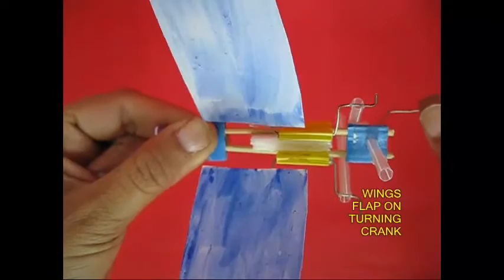FLAPPING WINGS |Urdu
The FLAPPING WING toy is based on the principle of the CRANK. The crank converts rotary motion into linear motion. As you crank the handle round and round the wings of the bird flap. You can easily remove the body of the bird. Now you can see the Crank Mechanism more clearly. You can see the three transparent straws connected with wires. There are two straws joined in the shape of a “V”. The rotary motion of the handle enables the wings to flap. You can see the bird from various angles to see the mechanism more clearly.
The bird body can easily be put into place. Next you can house this bird in a nest made from a paper cup. As you rotate the handle the bird will elegantly flap its wings.

Dubbed in Urdu by Naziya Shaik from Pratham's Science Learning Program